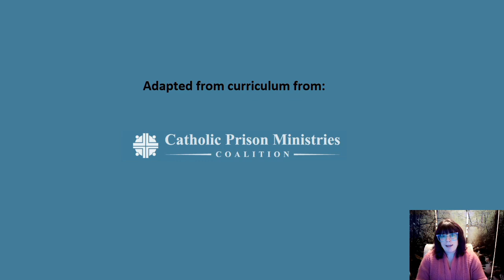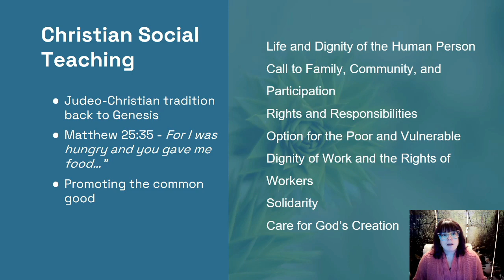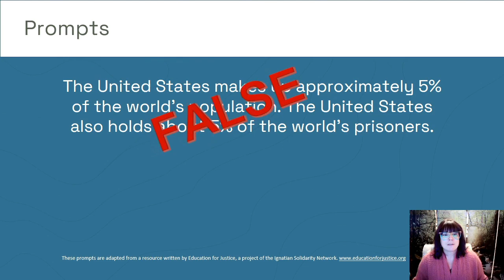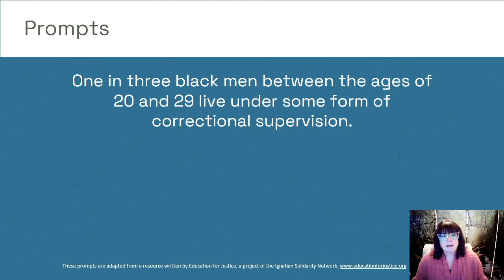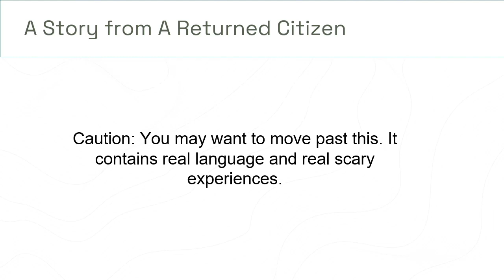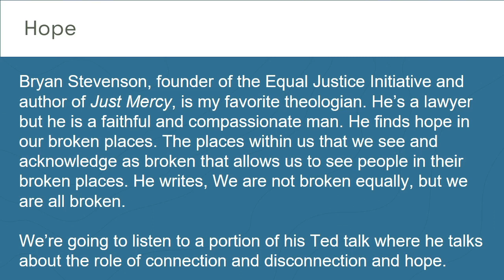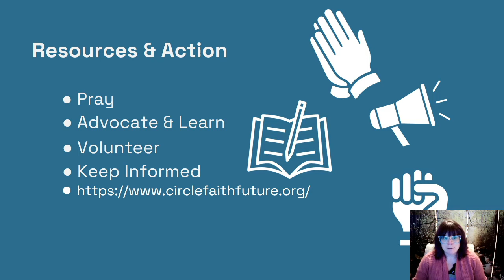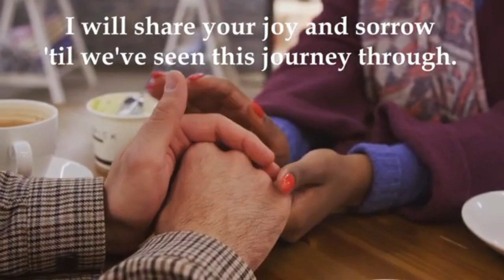Session 2: Christian Teaching and Testimony from the Inside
From the faith and incarceration series.